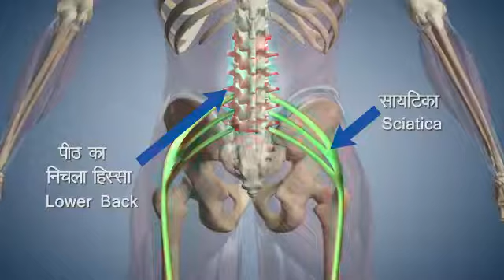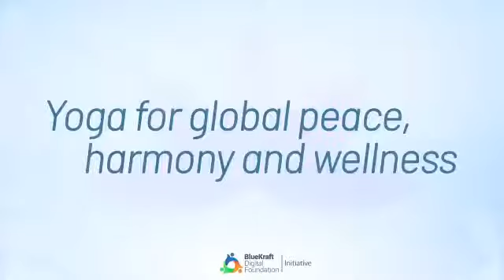प्रधानमंत्री नरेन्द्र मोदी का योगा करते एनीमेटड वीडियो जारी, आप भी देखिए